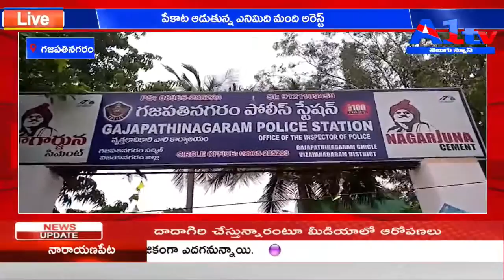గజపతినగరం పేకాట ఆడుతున్న ఎనిమిది మంది అరెస్ట్ || A1TV TELUGU